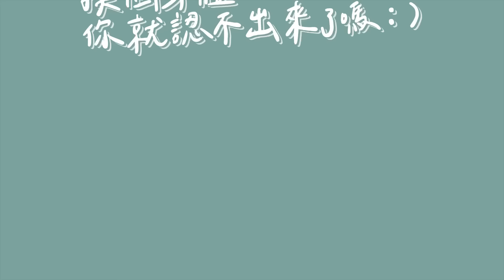指導靈可以互換嗎？我們來實驗「交換通靈」！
＊歡迎點開CC字幕觀看＊

本次的計畫就是，大寶和鳳凰彼此互相接訊對方的指導靈（分多奇&瑪潔），好像什麼通靈人限定的小遊戲🤩，而麻瓜般的小編&栗子就是在一旁負責吃瓜🤣。
究竟大寶和鳳凰有沒有成功呢？就讓我們一起看下去～
首先派出的是—猜拳猜輸的鳳凰👏，鳳凰版的「分多奇」，把大寶搞得都惱羞成怒了😂，由於內容實在太精彩（小編笑到不行🤣），於是我們收錄在【太陽系瓜瓜會員頻道】裡，歡迎還想觀看更多的瓜瓜們🤩，透過下方連結加入我們的會員唷！

by 小編AB